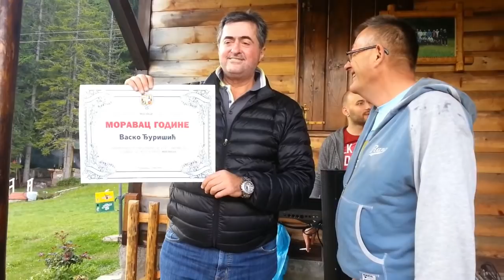IN MEMORIAM: Vasko Đurišić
Predsjednik kluba prijatelja ''MORAVCI'' - Vasko Đurišić
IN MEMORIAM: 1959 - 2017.